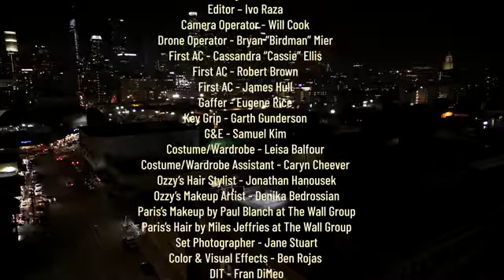Steve Stevens, Ozzy Osbourne, Billy Morrison - Crack Cocaine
Experience the raw energy of "Crack Cocaine," a powerful collaboration between Steve Stevens, Ozzy Osbourne, and Billy Morrison. This intense track dives deep into gritty themes, backed by electrifying guitar riffs and iconic vocals. Don't miss this explosive blend of rock legends!